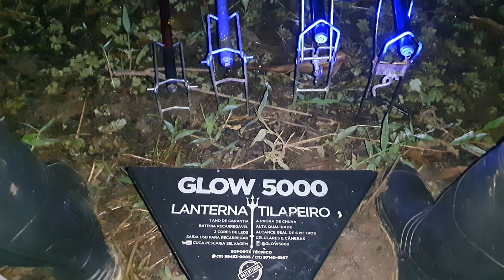PREPARO PARA TEMPORADA DAS TILAPIAS RENDALLIS, DICAS DE CEVA E NOVO PONTO DA REPRESA BILLINGS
Aoowww Família...
A temporada de pesca das tilápias rendallis na represa Billings está se aproximando. Para quem deseja aproveitar essa oportunidade, é importante se preparar com antecedência.

A primeira dica é escolher o local certo para pescar. A represa Billings é um grande reservatório, com mais de 300 quilômetros quadrados de área. Existem muitos pontos de pesca, mas nem todos são igualmente bons para a captura de tilápias rendallis.
Então observe um local ou ponto próximo a Vegetação como Capim e inicie uma ceva.

A ceva é uma técnica importante para aumentar as chances de captura. A ceva atrai as tilápias para a isca, facilitando a sua pesca.

Para a ceva, pode-se utilizar de Milho, Ração de Coelho, Capim e também restos de Alimentos como Arroz.

Outra dica importante é escolher a isca certa. As tilápias rendallis são onívoras, mas preferem alimentos de origem animal. As iscas mais recomendadas são o Milho, Capim, Minhocas e Camarões, vai depender da sua Região.

Canais de Parceiros Citados neste  Vídeo!

Contato para compra da Lanterna do Tilapeiro Glow 5000.
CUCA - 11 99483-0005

MOSTRE SEU APOIO AO NOSSO CANAL, SEJA MEMBRO VIP AOOWWW FAMILIA

PARA PARCERIA ENTRE EM CONTATO

TODA HONRA E TODA GLÓRIA SEJAM DADAS AO NOSSO SENHOR JESUS CRISTO✝️!!!
FORTE ABRAÇO E BEIJO NO CORAÇÃO DE TODOS❤️.
DEUS ABENÇOE🙌!!!